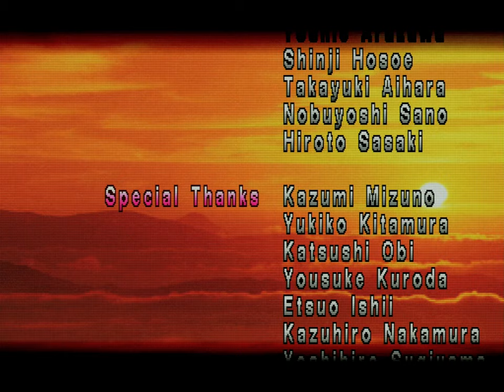Tekken (PSX) - Yoshimitsu Arcade Playthrough [Ultra Hard]